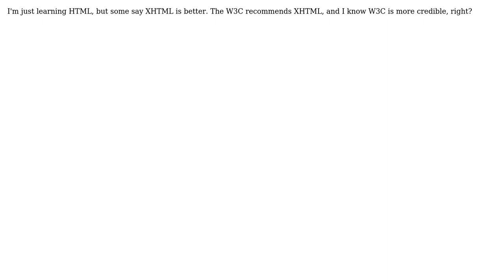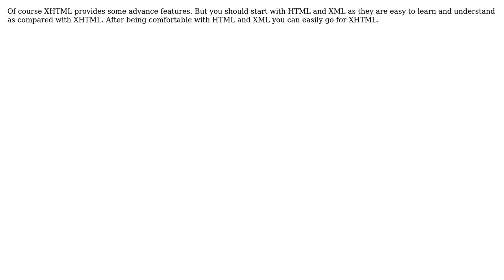Software Engineering: Which should I be learning, HTML or XHTML? (3 Solutions!!)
Software Engineering: Which should I be learning, HTML or XHTML?